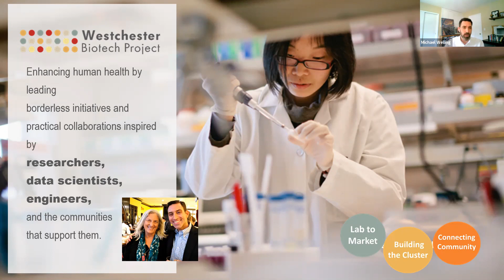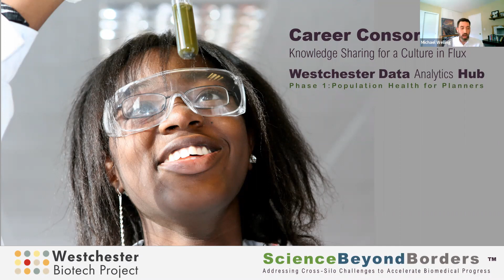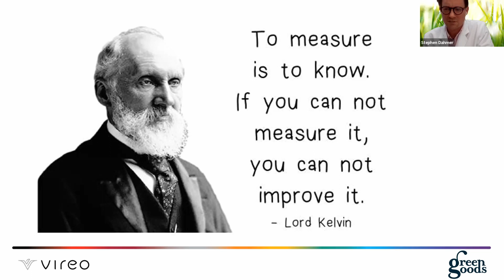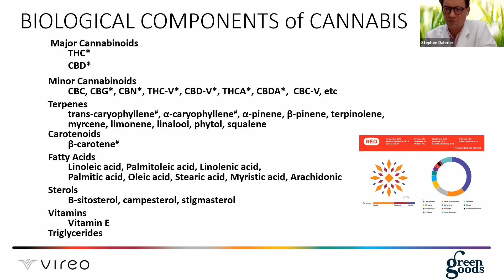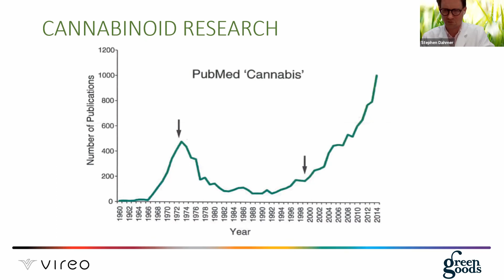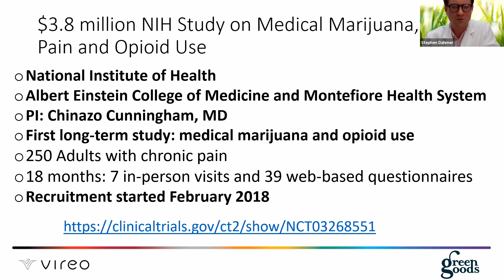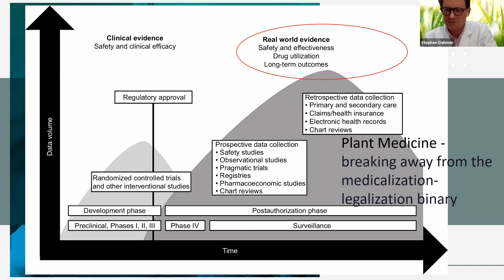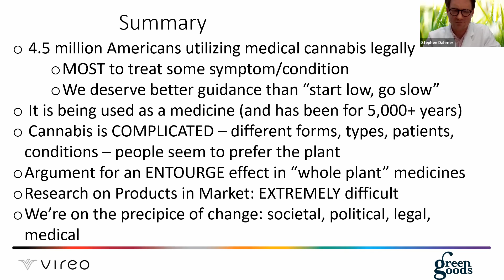Roundtable: Cannabis Update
Speakers:

-Stephen Dahmer, M.D.-
Chief Medical Officer
Vireo Health

-David C. Holland, Esq-
Co-Founder and President
NYC Cannabis Association

-Andrew Schriever, Esq.-
President, Hudson Valley Cannabis Industry Association
Director, NYC Cannabis Industry Association

Discussants:

-Michael Welling-
Co-Founder & Chief Strategy Officer, Westchester Biotech Project
Partner and Director, Life Sciences Group, Meridian Risk Management